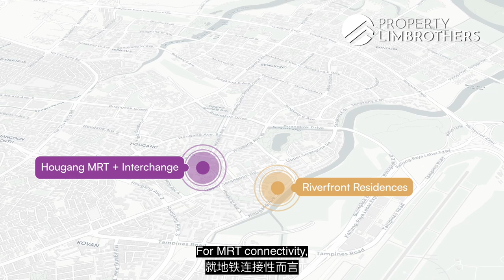Riverfront Residences - Brand New 2-Bedroom with Dumbbell Layout in Hougang | $900,000 | Grayce Tan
PropertyLimBrothers is back with another studio with another sub-sale unit in Riverfront Residences, a 99-year leasehold condominium slated to TOP in 2024. This is a 2-bed, 1-bath unit sized at 614 sq ft on a mid floor, with an efficient dumbbell layout.

Situated in the heart of District 19, this project is within walking distance to Hougang MRT, an interchange to the current North-East Line and the upcoming Cross Island Line. Travelling by car is also very convenient as the KPE and CTE is within minutes’ drive away. Nature lovers will also get to enjoy the Serangoon Park Connector and Punggol Park within vicinity. For young families, nearby schools that are within the 1 km radius will include CHIJ Our Lady of the Nativity, Holy Innocents’ Primary School and Punggol Primary School.

If you are a single, a young couple or even a young family looking to start your investment journey with a unit as a potential pivot home, this might just be the unit you are looking for. So watch on as Grayce shares more about this unit in this home tour!

00:00 Intro
00:38 Project Facts
01:31 Floor Plan + Archi Visualisation
02:31 Location Analysis
03:57 Site Plan
04:40 Pricing Analysis
06:31 Financial Analysis
07:36 Facilities
08:07 Outro

‘Tll date, PLB has crafted more than 1,500 videos on our YouTube channel since its formation. In the last 3 years, 720 of them were Home Tour videos. We have also successfully sold 516 properties in the last 24 months and helped 110 Home Buyers purchase their dream homes in the year 2021. We target the right audience, positioning each property in its truest and best form.